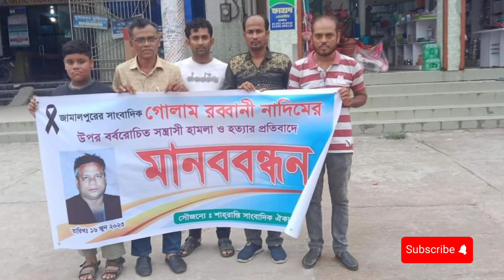সাংবাদিক নাদিম হত্যার দাবিতে সারাদেশে মানববন্ধন ✅